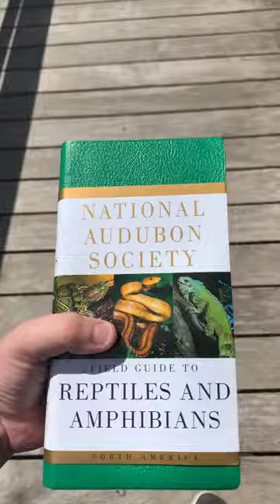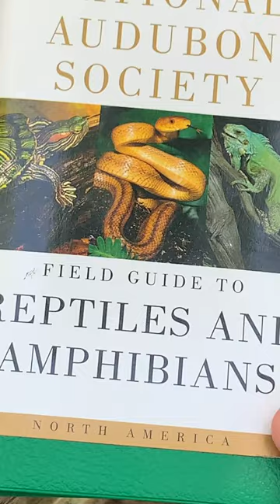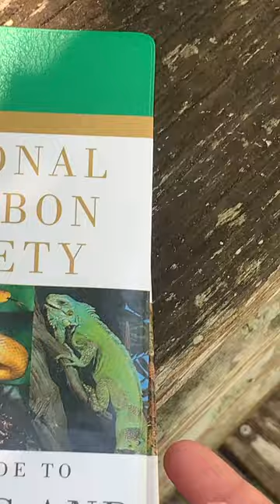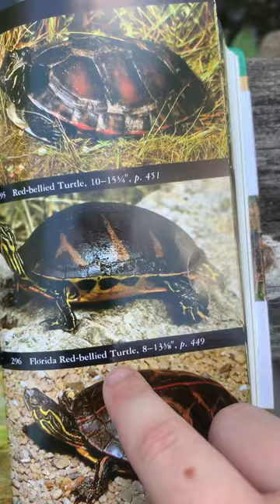Corkscrew park Herpin adventure🐢🐍🦎🐊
Watch this epic herping adventure video with hippie-birders,gators,anoles and my gecko kyrem laid eggs.